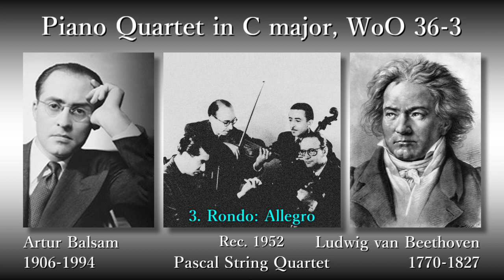Beethoven: Piano Quartet WoO 36-3, Balsam & PascalSQ (1952) ベートーヴェン ピアノ四重奏曲ハ長調 パスカル弦楽四重奏団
Piano Quartet in C major, WoO 36, No. 3

(00:05) 1. Allegro vivace
(06:13) 2. Adagio con espressione
(12:11) 3. Rondo: Allegro

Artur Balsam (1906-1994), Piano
Pascal String Quartet
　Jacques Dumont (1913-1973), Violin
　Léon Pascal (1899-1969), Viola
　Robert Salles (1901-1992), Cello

Rec. 1952 [Concert Hall Society]

ピアノ四重奏曲 ハ長調 WoO 36-3

ピアノ：アルトゥール・バルサム
パスカル弦楽四重奏団
　ヴァイオリン：ジャック・デュモン
　ヴィオラ：レオン・パスカル
　チェロ：ロベール・サル

録音：1952年 [コンサート・ホール・ソサエティ]